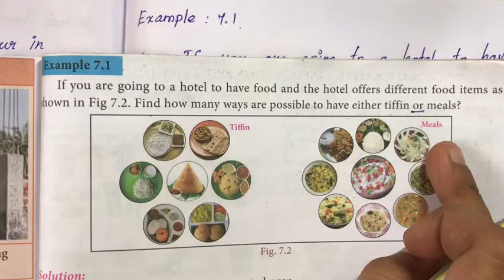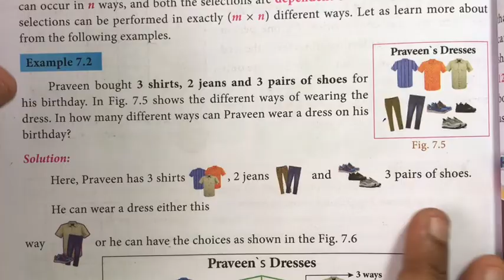8th Maths Samacheer | Chapter 7 | Information Processing | Example 7.1 & 7.2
8th Maths | Samacheer | Chapter 7 | Geometry | Information Processing | Principles of Counting | Example 7.1 & 7.2

2) Please WATCH VIDEOS from our PLAYLISTS, for your convenience.

8th Maths
Samacheer Kalvi 8th Maths
8th Maths Information Processing